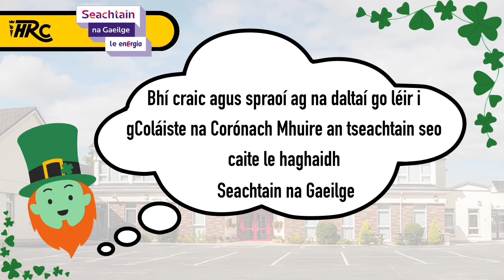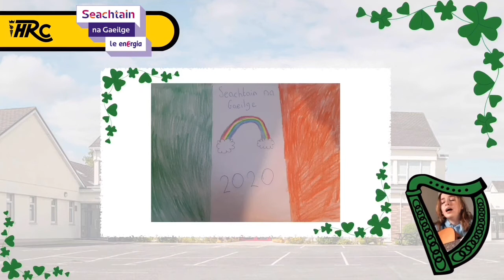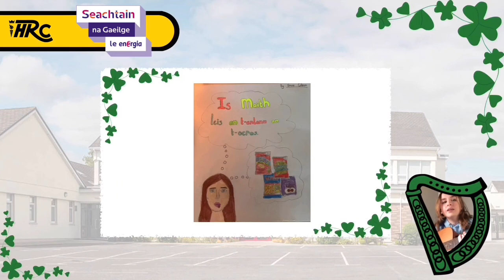SnaG video 2021